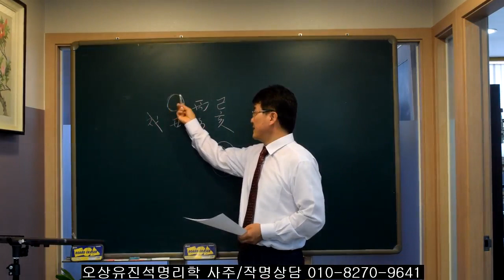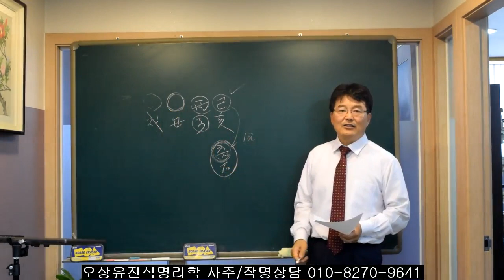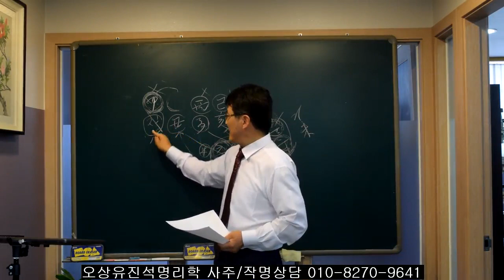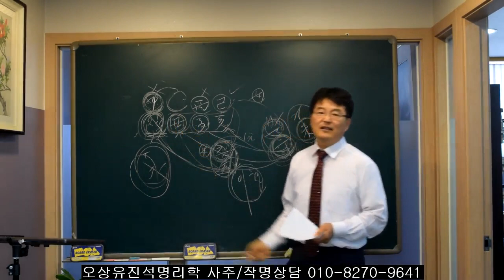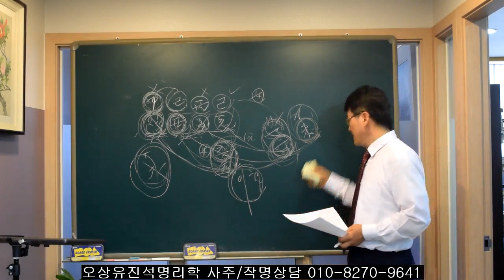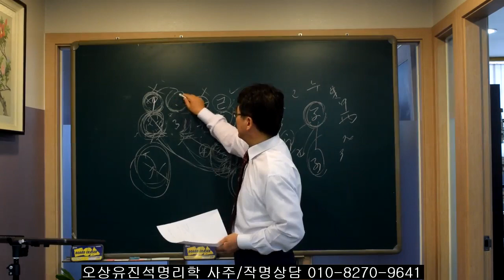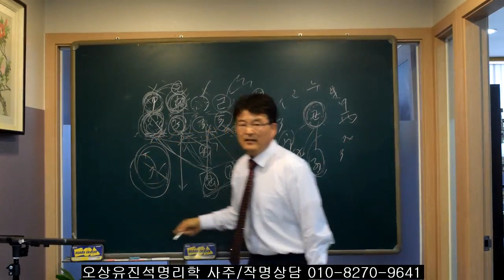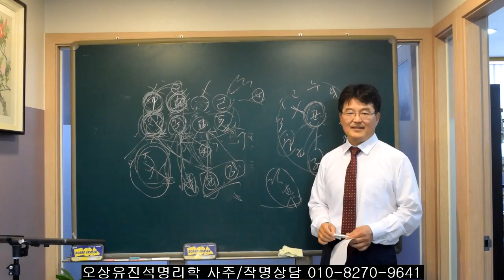지지를 통해 사주를 정복하라. 오상유진석명리학강의